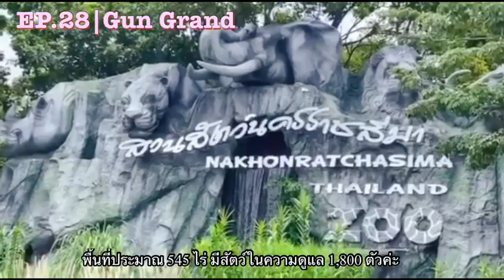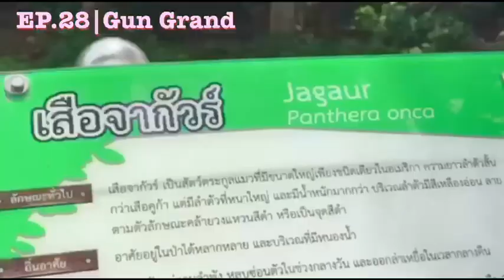EP.28 สวนสัตว์นครราชสีมา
เนื่องจากมีสัตว์ประมาณ 1,800 ตัวคลิปนี้พาลูกมาดูสัตว์ใหญ่ค่ะ
แม่ใช้มือถือถ่ายและพยายามตัดต่อเองค่ะ ขอเก็บเรื่องราวของลูกไว้ในยูทูปค่ะ